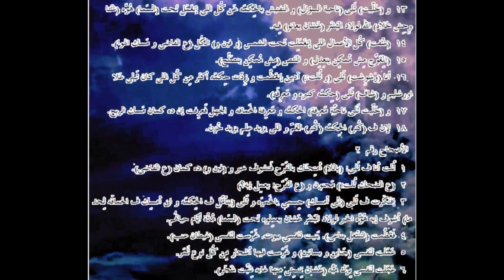الجامعة ... الترجمة العامية المصرية .21001. ـEcclesiastes...Egyptian colloquial translation